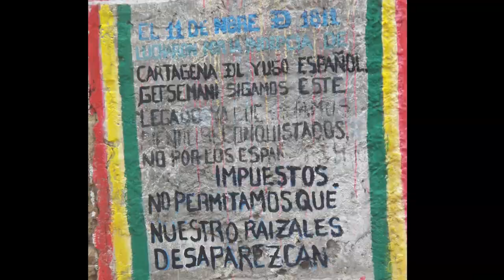19 Años Escuchando al Caribe Colombiano